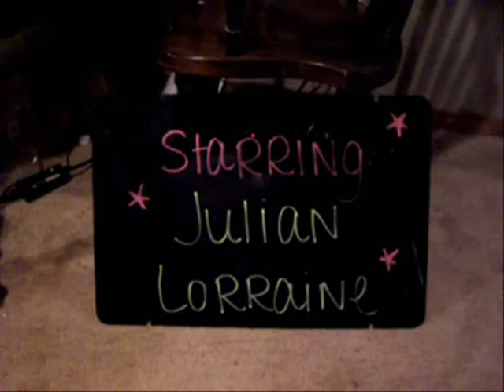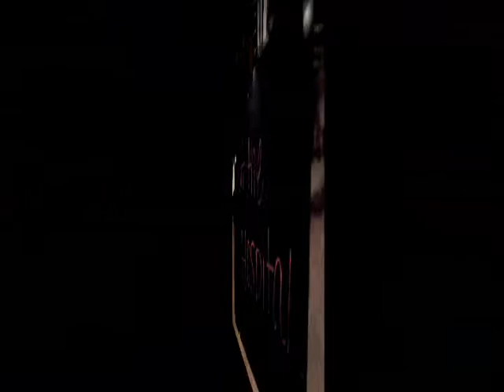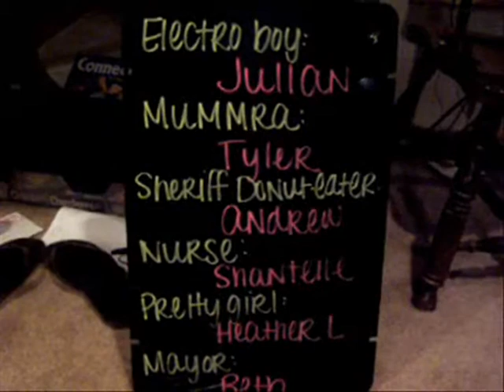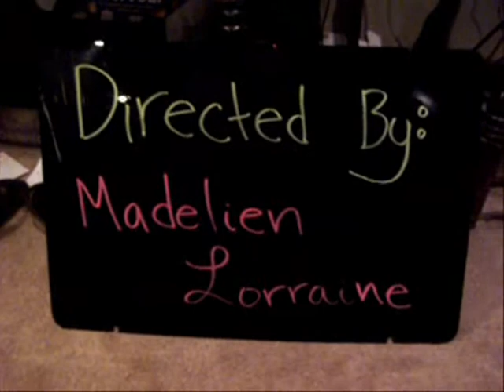ElectroBoy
A Riverview Summer Staff '06 and Madeleine and Julian production. Written and Directed by Madeleine, Starring Julian